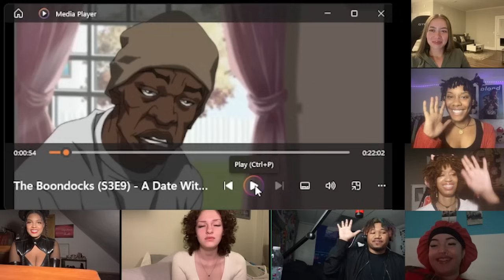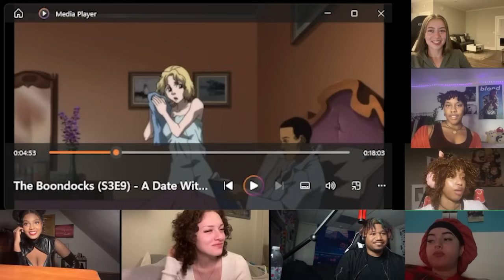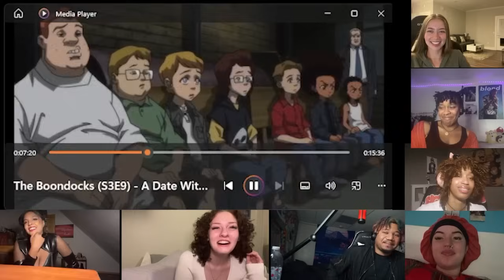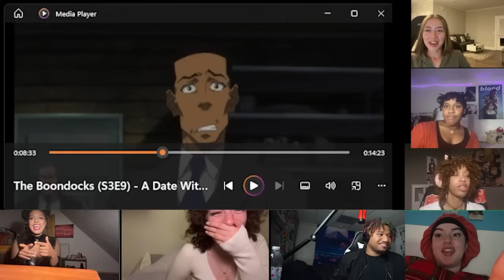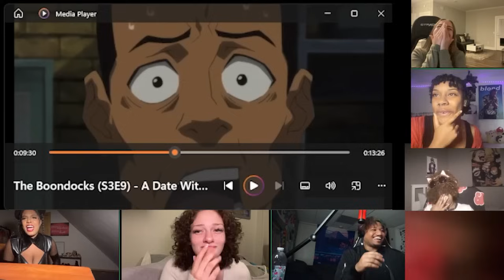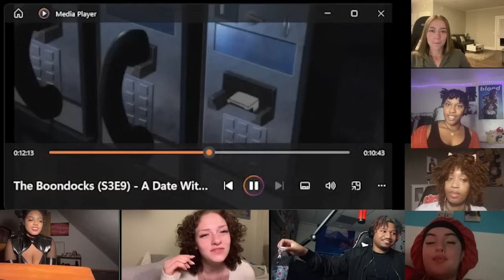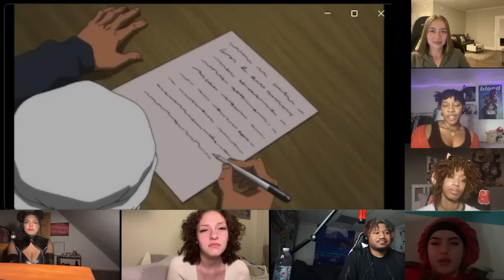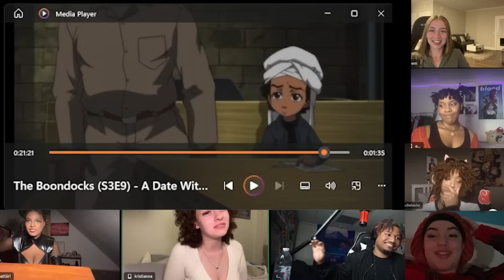OUR FIRST TIME EVER WATCHING ”A Date With The Booty Warrior ” Boondocks Season 03 Episode 09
FOLLOW THEIR SOCIAL MEDIA BELOW